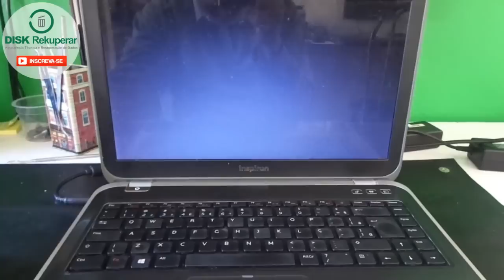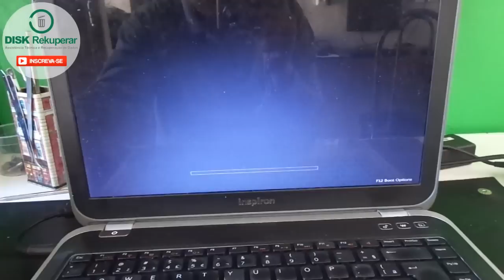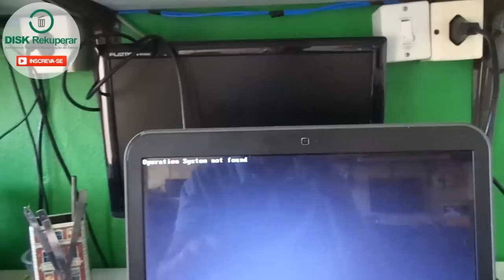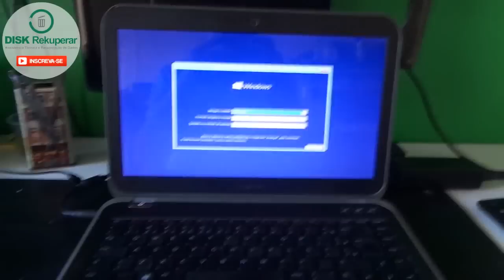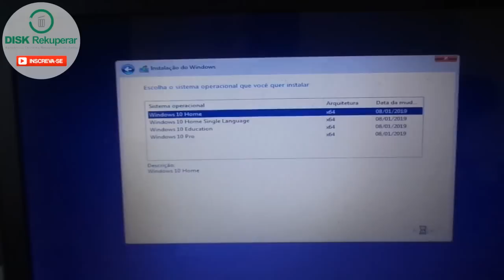Notebook Dell travado na tela inicial da logo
Este notebook da marca dell chegou pra mim apresentando o defeito de não passar da logo e nem me dando opção de acessar a bios.